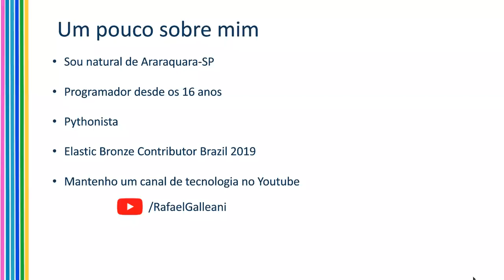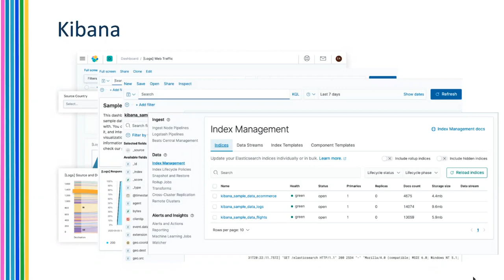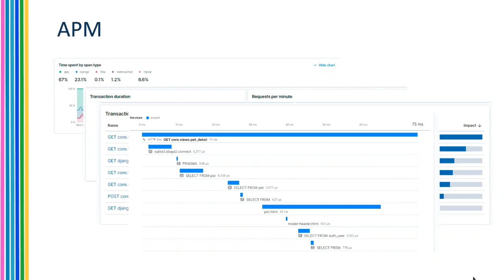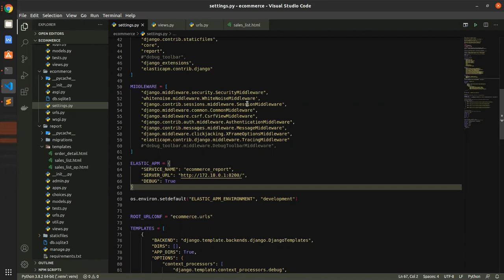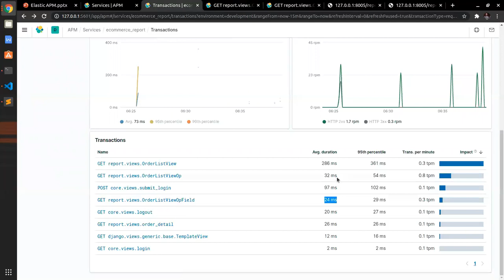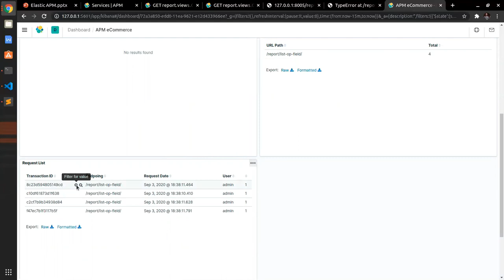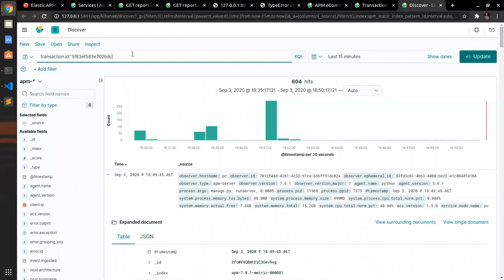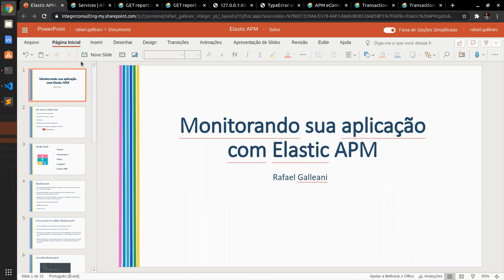Monitorando sua aplicação com Elastic APM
Como você está monitorando o desempenho da sua aplicação? Neste encontro iremos ver como a solução Elastic APM em conjunto com Elasticseach e Kibana pode trazer maior visibilidade aos problemas da sua aplicação e te ajudar a identificar pontos de melhorias.

Palestrante:  @RafaelGalleani